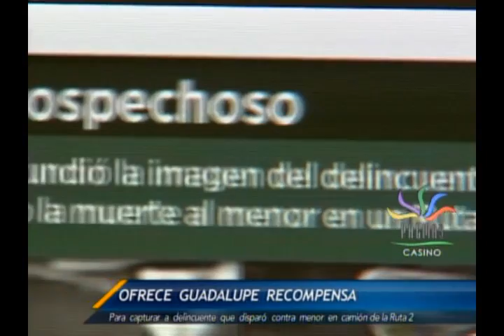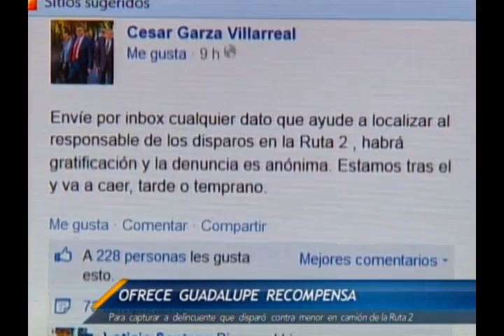Las Noticias - Ofrece Guadalupe recompensa por joven que disparó dentro de camión ruta 2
Autoridades de Guadalupe ofrecieron una recompensa a quién proporcione información que lleve a la captura del hombre que disparó a bordo de un camión urbano